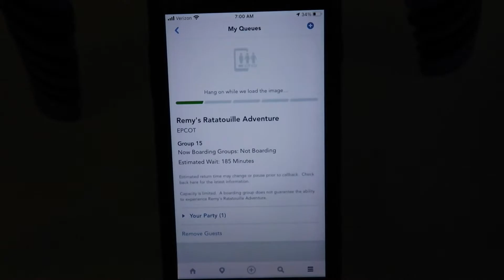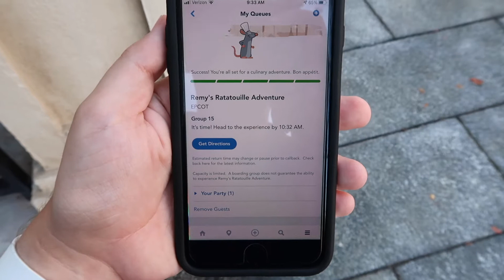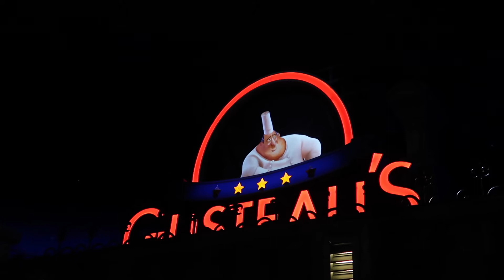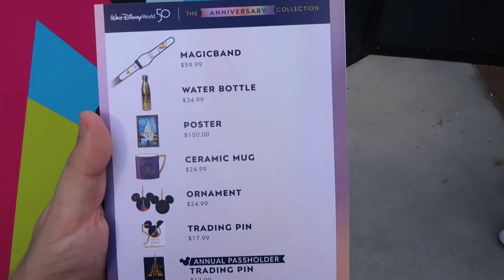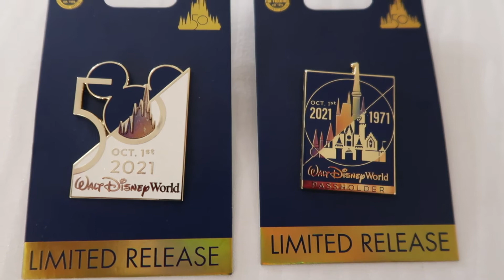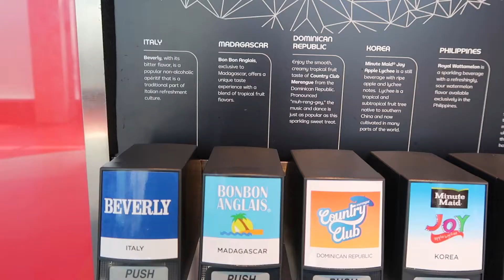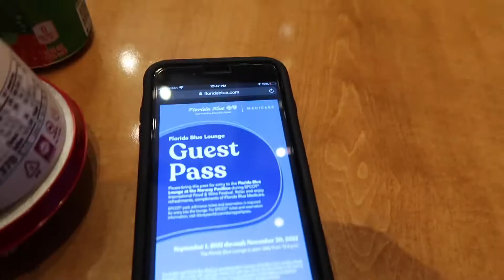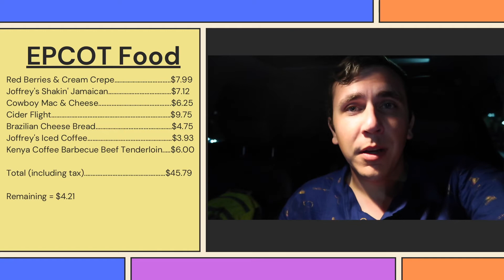WDW 50th Anniversary Day 1: Remy's Ratatouille Adventure + Harmonious! | October 1, 2021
It is finally here...Walt Disney World's 50th Anniversary Celebration! Today, Robbie kicks off his visit on October 1st, 2021 with a trip to Epcot! The morning started by grabbing a boarding group for Remy's Ratatouille Adventure for the attraction's grand opening! He was also able to shop for some exclusive merchandise from the new Creations shop, check out Club Cool, try several more snacks from the Food & Wine Festival, and catch the grand opening of the Harmonious nighttime spectacular! Overall an absolutely wonderful day!

Are you wishing you could take part in the magic of Walt Disney World but not quite sure where to start? As a Disney travel agent, Robbie will take away all of the stress of booking/calling Disney and the best part? .It is completely FREE! It is the same price to book with a travel agent as it is to book with Disney directly!